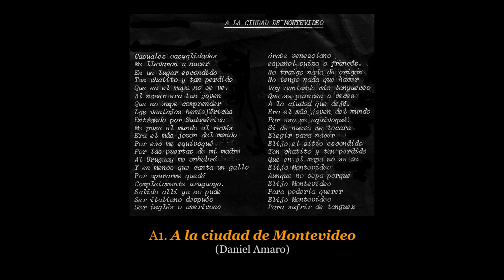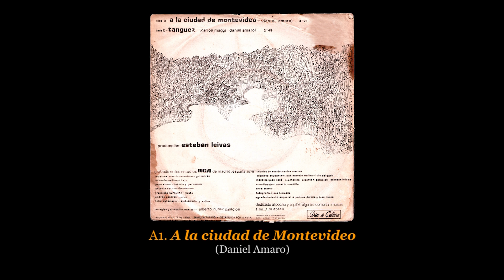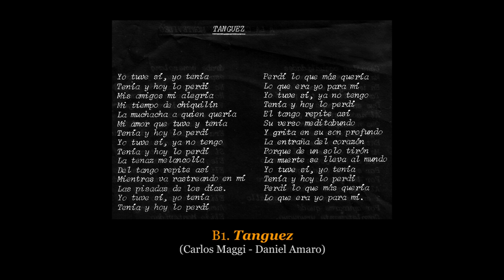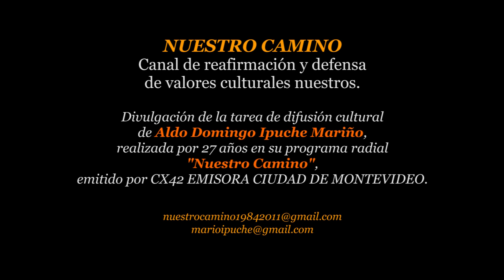💿 DANIEL AMARO - SP - RCA-45-US-1026 - 1978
💿 DANIEL AMARO - SP -  RCA-45-US-1026
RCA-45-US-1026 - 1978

Temas:
A1. A la ciudad de Montevideo (Daniel Amaro). 00:00
B1. Tanquez (Carlos Maggi - Daniel Amaro). 04:26

Participaron:
* Daniel Amaro: voz
* Martín Carretero: guitarras
* Eduardo Medina: bajo
* Antonio Sanchiz: bandoneón
* Francisco Burguera: flauta
* Andrés Caneres: corno
* Félix Sotomayor: sintetizador, solina

Arreglos y Dirección Musical: Alberto Núñez Palacios
Producción: Esteban Leivas

Técnico de sonido: Carlos Martos
Técnicos ayudantes: Juan Antonio Molina, Luis Delgado
Mezclas: José Raso, Juan Antonio Molina, Alberto Núñez Palacios, Esteban Leivas
Coordinación: Rosario Castillo
Arte: Marco
Fotografía: José L. Massa
Agradecimiento especial a Paloma de Luis y José Llorca
Dedicado al Pocho y al Pibe algo así como las musas.

Grabado en los Estudios RCA de Madrid, España, 1978.

🎧 NUESTRO CAMINO
Mario Ipuche
Montevideo - Uruguay